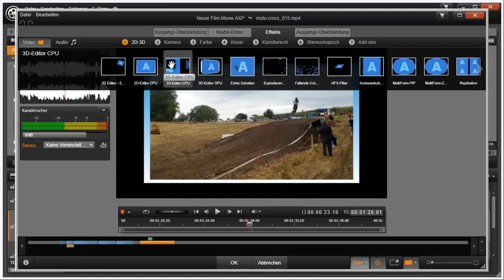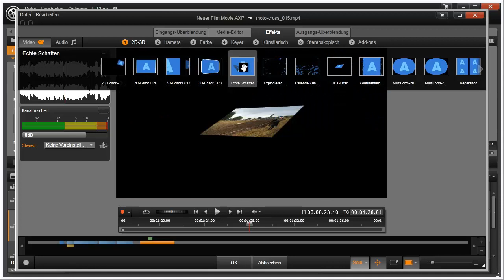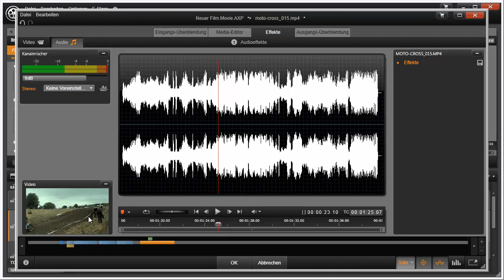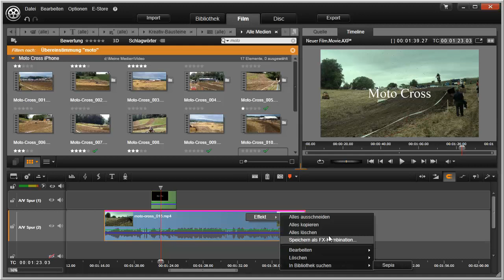Übersicht Effekte Editor von Pinnacle Studio 16 und 17 Video 67 von 114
Eine uebersicht ueber den Effekte Editor zum verändern von Video und Audio Eigenschaften, wie z.B. Farbe anpassen, Videoeffekte, Audiospuren usw.